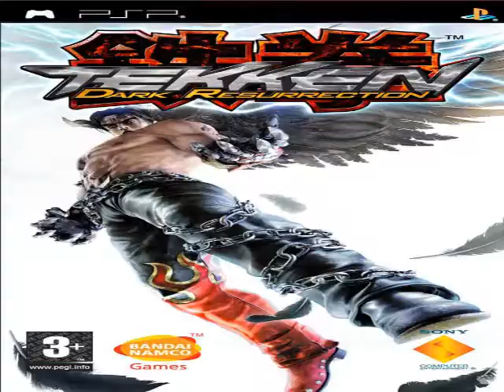Top Ten Kickass Fighting Games. final 5!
The Top Ten kickass fighting game countdown comes to its conclusion the final 5... what will it be?